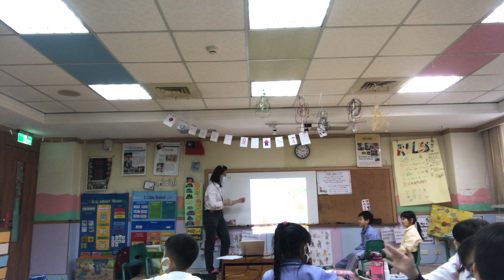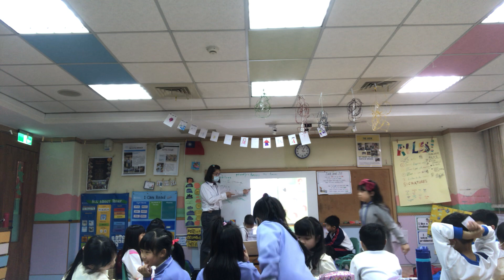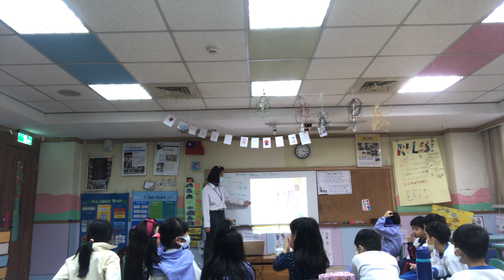Demo 03192020 G1